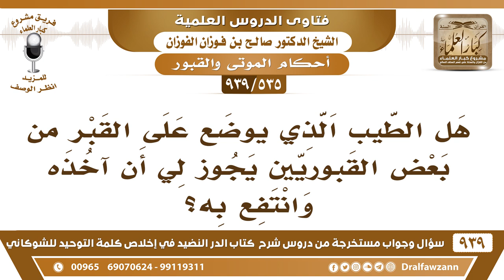[535 -939] هل الطيب الذي يوضع على القبر من بعض القبوريين يجوز أخذه والانتفاع به؟ الشيخ صالح الفوزان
-[535 -939] السؤال: هل الطيب الذي يوضع على القبر من بعض القبوريين يجوز لي أن آخذه وانتفع به؟
الجواب: طِيب أيش؟! طِيب يعني في قوارير أو طِيب رش يرش به القبر؟! إن كان في قوارير فهو مال ما يترك المال يضيع، يؤخذ ويباع ويتصدق بثمنه.
للاشتراك في قناة الشيخ صالح الفوزان

للاستفسار والإقتراحات والدعم
رئيس الفريق
لمشروع كبار العلماء